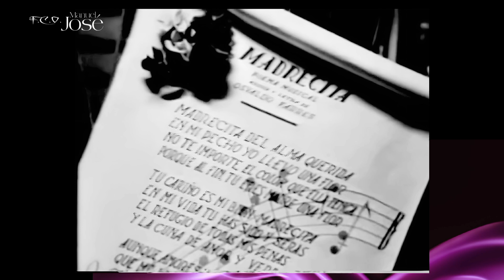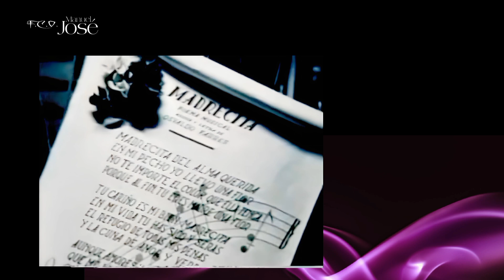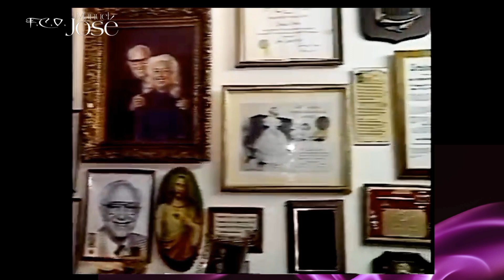'Joyas Romanticas' - La herencia musical de Manuel Jose. CAPITULO 3 Especial de Madres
En esta edición de madres, en las Joyas Románticas se destaca la canción "Madrecita", tan bellamente interpretada por Manuel José. Los invitamos a conocer un poco más de ésta canción.